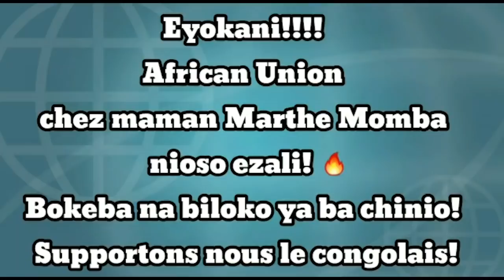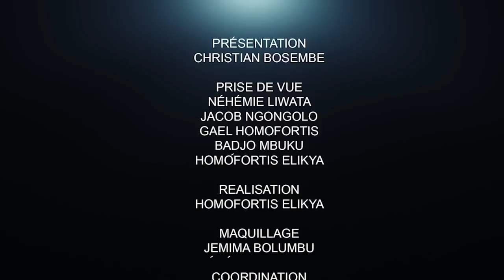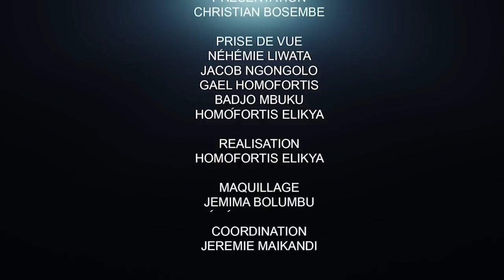LES DÉFIS MAJEURS DE L'ENTREPRENEURIAT EN RDC, PISTE DE SOLUTION : DES RÉVÉLATIONS DE YANNICK NZONDE